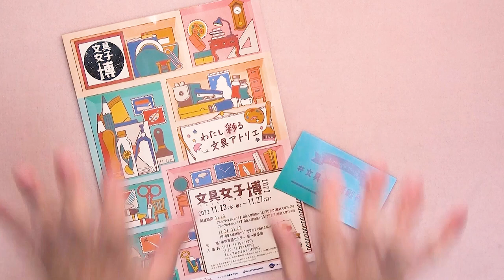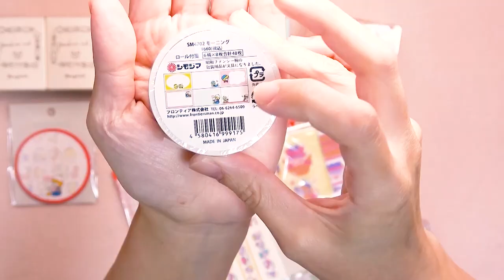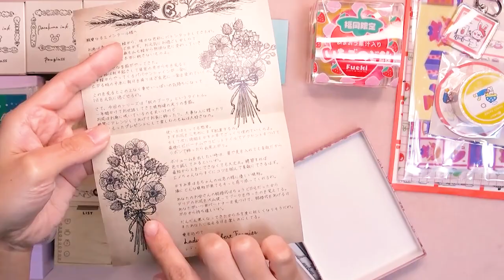文具女子博2022✒️購入品第２弾！🎉インクとペンとスタンプと😊💭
文具女子博2022に３枠（プレミアタイム２枠＆土曜日）行ってきました🥰
今回はインクやスタンプ（はんこ）、ペンの戦利品をご紹介！🎉
一緒にワクワクしましょう😁🙌

別チャンネルで海外のサプライズトイやドール、シルバニアファミリーやその他可愛いおもちゃを大人向けに紹介してます☺️🎁
良かったら是非こちらも遊びに来てください🥳

文具女子博　文具　 雑貨 クリップ ブラインドパック  新作 文具 文房具　文具女子博オリジナルグッズ　くじ引き　福袋　戦利品　購入品　レビュー　紹介　ガラスペン　Paraglass　パラグラス　へそ文　フエキ糊　フエキ君　シモジマ　ありさ＆あかめがね　Arisa and Akamegane　スタンプ　ハンコ　ビバリー　クリームソーダ　インク　ILMILY　ペン